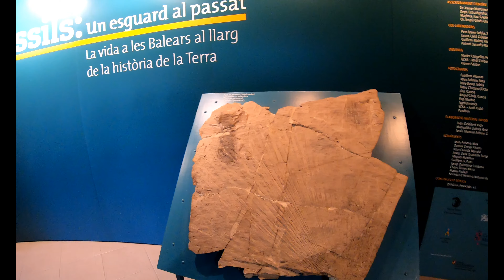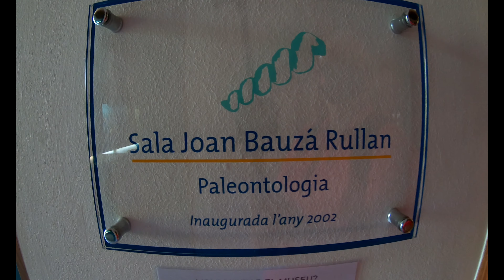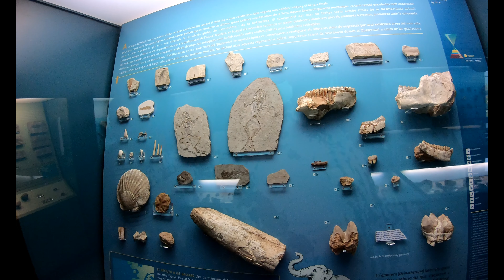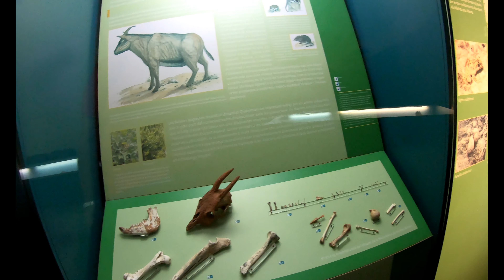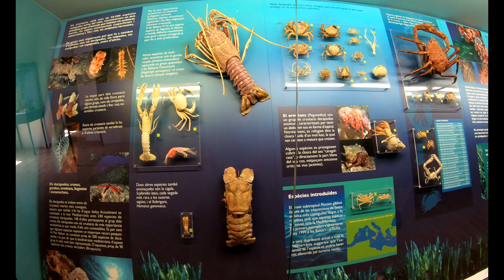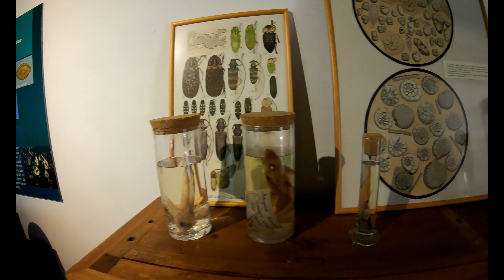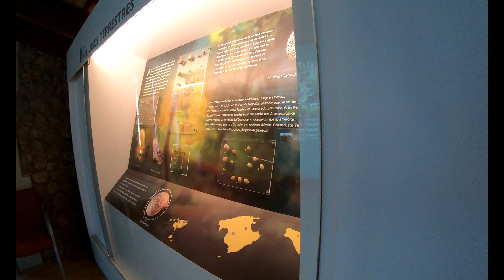Soller - Natural History Museum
After a walk around the Botanical Gardens of Soller, we entered the Natural History Museum, where we saw numerous specimens and fossils illustrating the history of Mallorca.
All very well presented and clearly labelled.